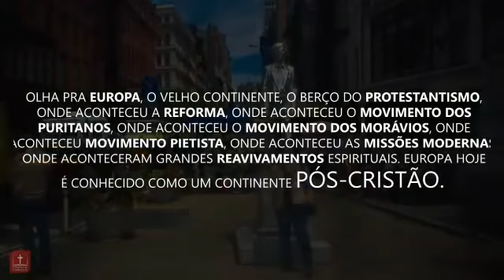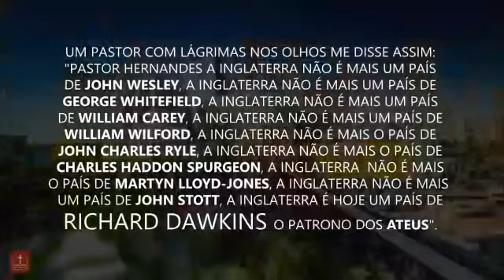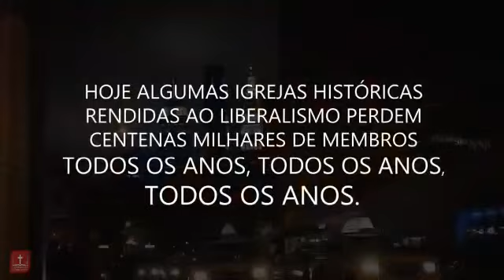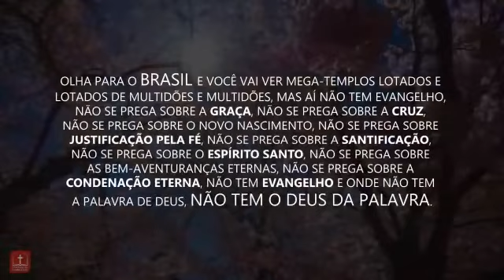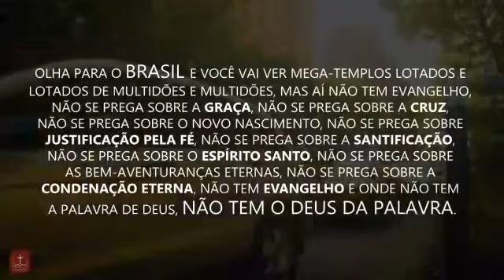Aquela Europa Cristã de um dia já não é mais a mesma